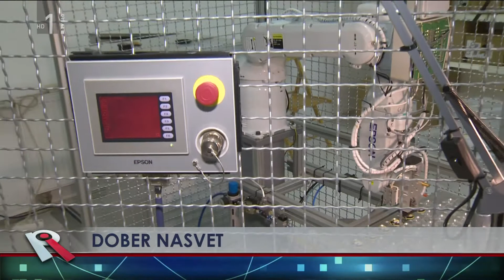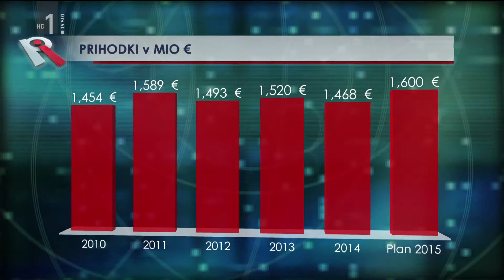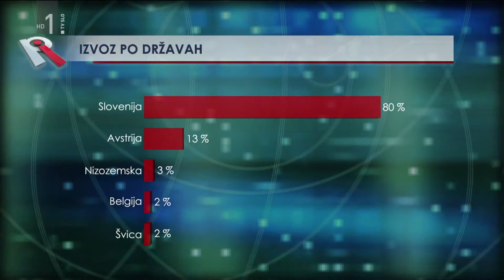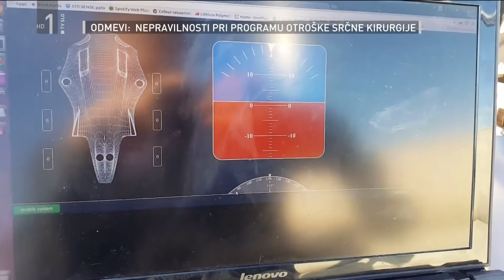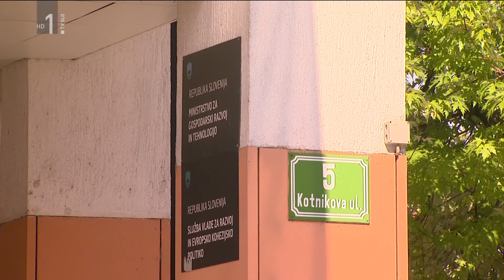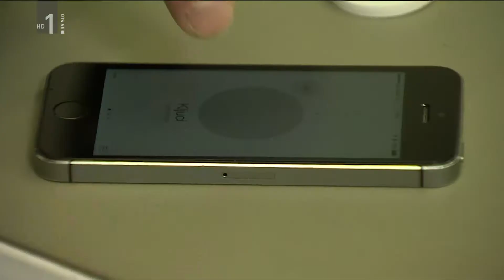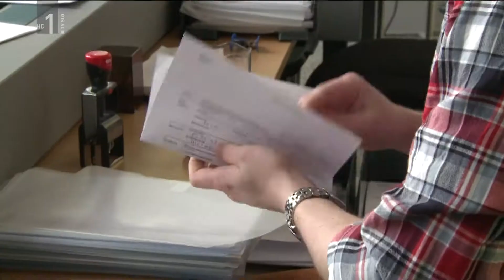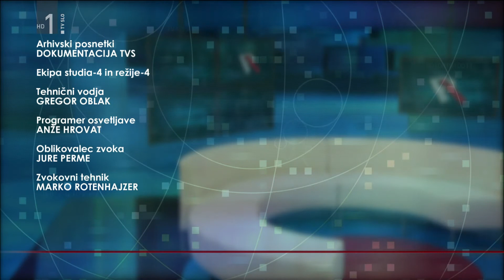Prava Ideja Emil Marinsek 2015-09-17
Prava Ideja RTV SLO gost: Emil Marinšek, 17. september 2015